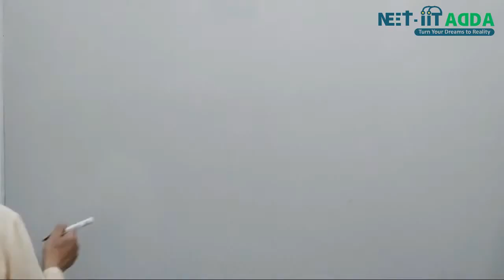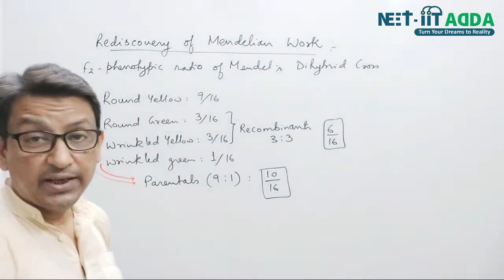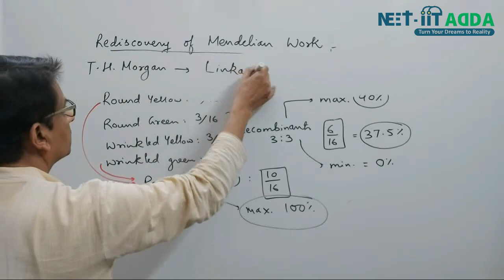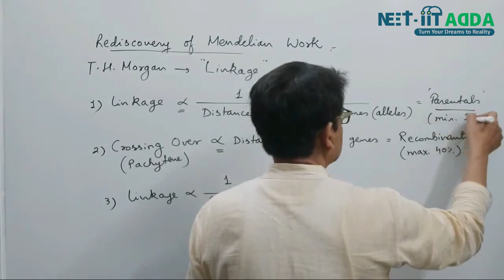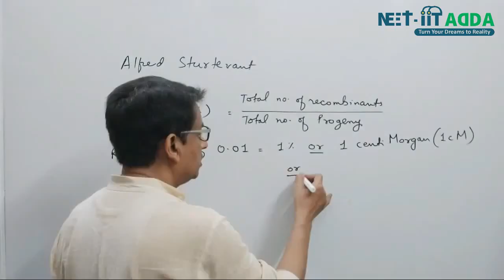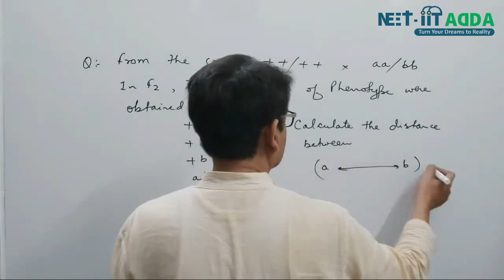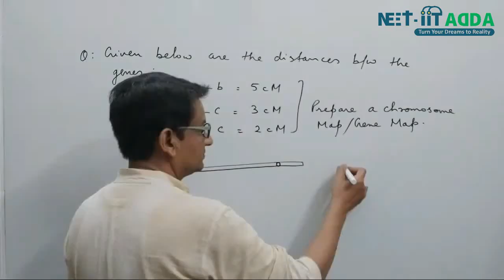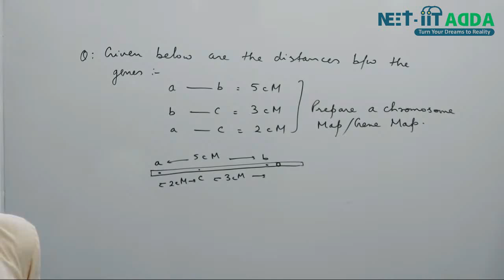Principles of Inheritance and Variations ( Class 13) | Genetics for NEET/12th | NEET-IIT ADDA